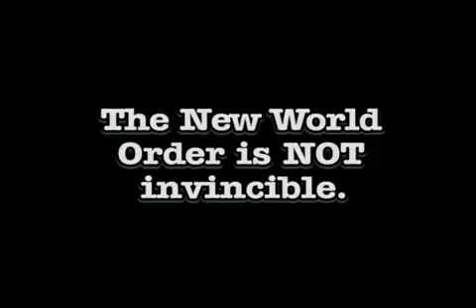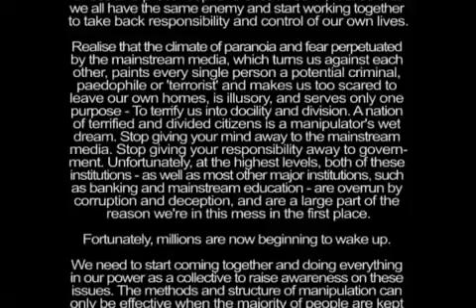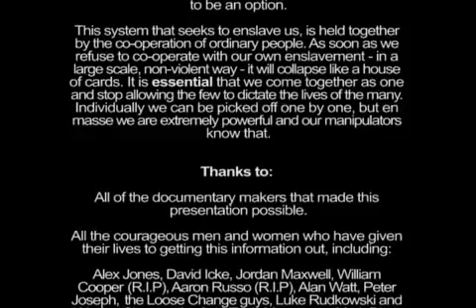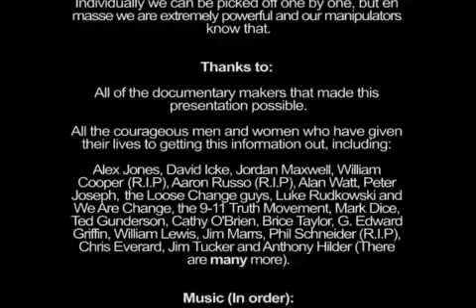Wake Up Call: New World Order (15/15)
This is a documentary compiled by John Nada. Some of the topics covered in the film are: The New World Order, Federal Reserve, Bilderberg Group, Trilateral Commission, Council on Foreign Relations, North American Union, The Rockefeller and Rothschild families, Freemasonry, Bohemian Grove, The Illuminati, Problem-Reaction-Solution, 9/11, war profiteering, the phony 'War on Terrorism', the impending 'Big Brother Surveillance Society', the war on civil liberties, microchipping, mind control, media control and 'education system' indoctrination...

Featuring: Alex Jones, David Icke, Aaron Russo, Jordan Maxwell, G. Edward Griffin, Jim Marrs, Bill Hicks, Daniel Estulin, Jim Tucker, Ted Gunderson, Anthony Hilder, Professor Steven Jones, Webster Tarpley, George Carlin, John Taylor Gatto, Charlotte Iserbyt, Dave vonKleist, Stan Monteith and others...